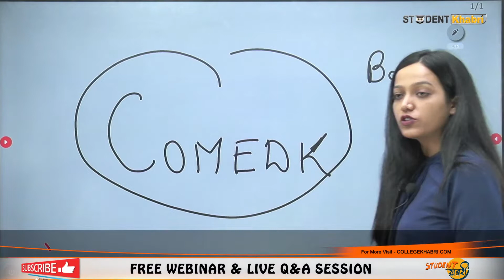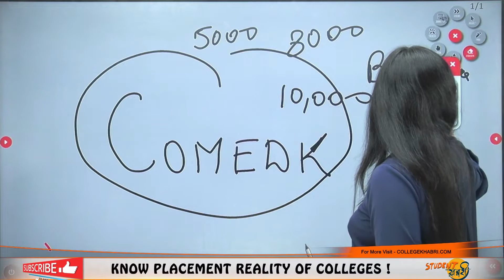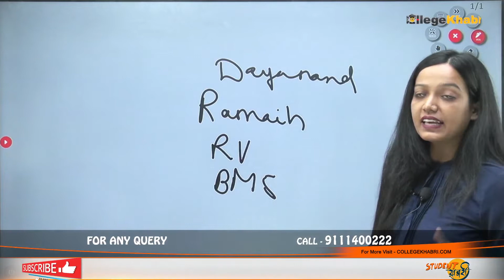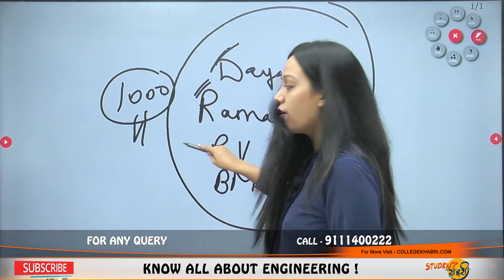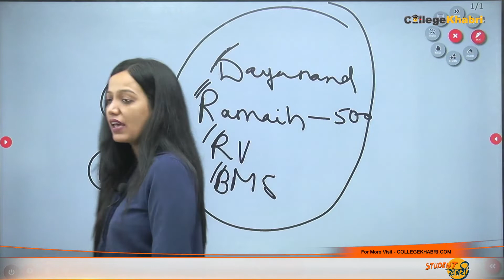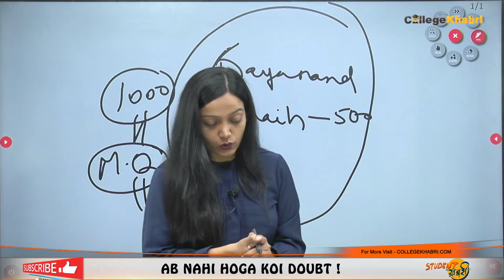COMEDK Entrance Exam | Top Colleges के लिए किस Rank पे CS/IT Branch मिलेगी ?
Hello Everyone
This Video Explains COMEDK